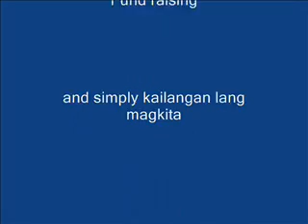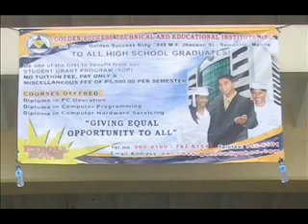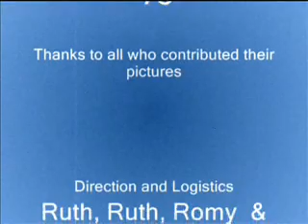Batch 78 gatherings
Cayetano Arellao HS Batch 78, various gatherings